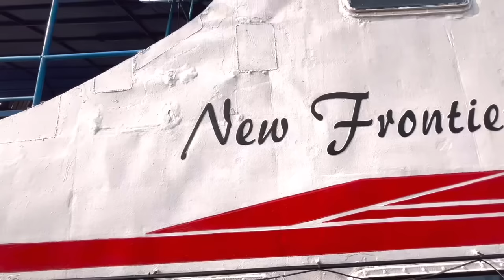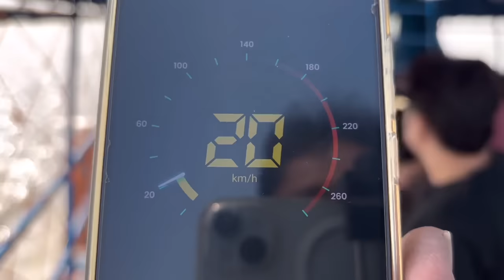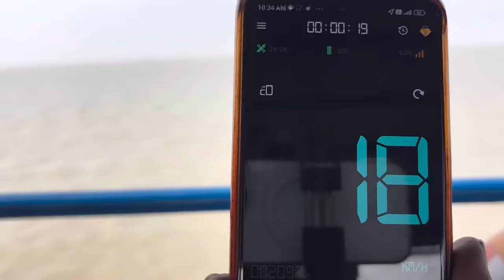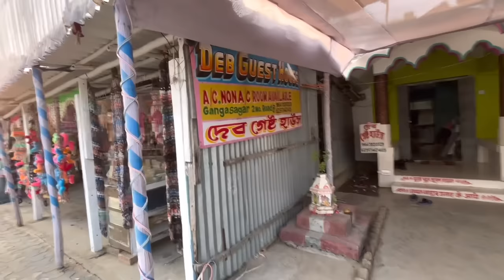Kolkata To Gangasagar by Cruise | Gangasagar Mela 2024 | Gangasagar Yatra 2024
কলকাতা থেকে জাহাজে করে গঙ্গাসাগর | Diamond harbour to gangasagar by cruise new update

গঙ্গাসাগর মেলার তারিখ এবং সময় ২০২৪
Gangasagar mela 2024 time and date
holy birth 13/01/24, 14/01/24, 15/01/24
every year makar shankranti

সহজে কিভাবে গঙ্গাসাগর যাবেন how to reach gangasagar from kolkata
ways go go Gangasagar :
1, Diamond harbour to gangasagar by cruise / kolkata to gangasagar by ship
2, Sealdah to kakdwip by train, then lot number 8  jetty ghat then bus
3,  sealdah to Namkhana by train, then by ship to benuban ghat, then toto

Diamond harbour to Gangasagar Cruise Service 👇👇
👉Departure from diamond harbour jetty 9:30 am & Arrival time to Kachuberia ghat 11:30 am, time taken 2 hours
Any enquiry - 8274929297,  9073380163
Gangasagar cruise fare,
Economy class rs 530, Premium class rs 630 ( upto 31/12/2022, price will be increase from 01/01/2023)
👉Tea & Breakfast not included in ticket
👉Kachuberia ghat to gangasagar by bus, auto, magic car, toto fare 40-60 Perhead, time taken 1 hour
👉Round trip available, from Kachuberia ghat dep. time 4:15 pm
👉 On the way to gangasagar we can visit vidyasagar bridge,Shibpur botanical garden batanagar, falta, 58 number gate and garchumuk, gadiara,diamond harbour, ghoramara island, nayachar,lot no 8, etc
👉seat arrangement : one row 4+3=7 seats
economy class 101 seats and premium class 55 seats
👉drinking water available in the ship
👉 Life jacket available
👉 3 toilets available
👉 gangasagar hotel
     Bharat sevashram sangha gangasagar, gangasagar youth hotel, deb guest house 📞 , dharmashala, many more
👉 gangasagar kapil muni mandir puja
👉 gangasagar mela 2024 preparation almost completed

Gangasagar is a place of Hindu pilgrimage. Every year on the day of Makar Sankranti (14 January), hundreds of thousands of Hindus gather to take a holy dip at the confluence of river Ganges and Bay of Bengal and offer prayers (puja) in the Kapil Muni Temple.[3]

The Gangasagar fair and pilgrimage is held annually on Sagar Island's southern tip, where the Ganges enters the Bay of Bengal.[12] This confluence is also called Gangasagar or Gangasagara.[13] Near the confluence is the Kapil Muni Temple.[13] The Gangasagar pilgrimage and fair is the second largest congregation of mankind after the triennial ritual bathing of Kumbha Mela.[14]

In 2007, about 300,000 pilgrims took the holy dip where the Hooghly meets the Bay of Bengal on the occasion of Makar Sankranti. Almost five-hundred thousand pilgrims thronged Gangasagar in 2008.[15] For the rest of the year about 500,000 people come to the island.[16] According to reports on 14 January 2018, 18-2 million people had visited Gangasagar in 2018, against 1.5 million in 2017.[17]